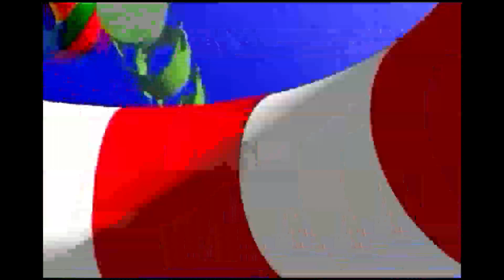Lifesavers At Play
3D digital animation lifesavers at play art